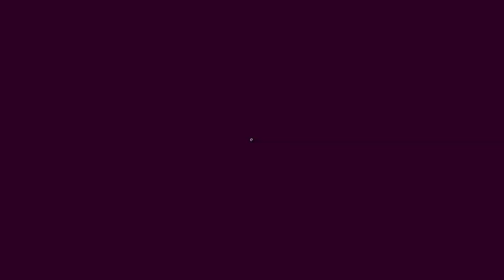Senku Doesn't Want To Play God | Dr Stone Episode 2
Dr Stone Episode 2 gives us another character called Tsukasa! Honestly his design reminds me a lot of Kars from JoJo's Bizarre Adventure. I believe Senku will be fine, because he's the most important person in the world at the moment. Do you think Tsukasa will continue to work with Senju. Ready for Dr Stone Episode 3 Review?

For any fellow Chibit that wants to send something:
205 Doug Luna Road, 38587, Walling, TN